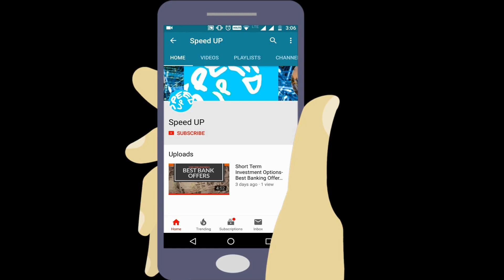Octopus Facts - अष्टबाहु | Must Watch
The octopus is a soft-bodied, eight-limbed mollusc of the order Octopoda. Around 300 species are recognized, and the order is grouped within the class Cephalopoda with squids, cuttlefish, and nautiloids. Like other cephalopods, the octopus is bilaterally symmetric with two eyes and a beak, with its mouth at the center point of the eight limbs. The soft body can rapidly alter its shape, enabling octopuses to squeeze through small gaps. They trail their eight appendages behind them as they swim. The siphon is used both for respiration and for locomotion, by expelling a jet of water. Octopuses have a complex nervous system and excellent sight, and are among the most intelligent and behaviorally diverse of all invertebrates.

Octopuses inhabit various regions of the ocean, including coral reefs, pelagic waters, and the seabed; some live in the inter tidal zone and others at abyssal depths. Most species grow fast, mature early and are short-lived. During breeding, the male uses a specially adapted arm to deliver a bundle of sperm directly into the female's mantle cavity, after which he becomes senescent and dies. The female deposits fertilized eggs in a den and cares for them until they hatch, after which she also dies. Strategies to defend themselves against predators include the expulsion of ink, the use of camouflage and threat displays, their abilities to jet quickly through the water and hide, and even through deceit. All octopuses are venomous, but only the blue-ringed octopuses are known to be deadly to humans.

Octopuses appear in mythology as sea monsters like the Kraken of Norway and the Akkorokamui of the Ainu, and probably the Gorgon of ancient Greece. A battle with an octopus appears in Victor Hugo's book Toilers of the Sea, inspiring other works such as Ian Fleming's Octopus. Octopuses appear in Japanese erotic art, shunga. They are eaten and considered a delicacy by humans in many parts of the world, especially the Mediterranean and the Asian seas.

Source- “Octopus.” en.wikipedia.org. Wikipedia, The Free Encyclopedia., n.d. Web. 24 Oct. 2018.

Credits -

By Michael Vecchione, Clyde F.E. Roper, & Michael J. Sweeney - Michael Vecchione, Clyde F.E. Roper, & Michael J. Sweeney (February 1989). "Marine Flora and Fauna of the Eastern United States. Molusca: Cephalopoda". NOAA Technical Report NMFS 73 (National Oceanic and Atmospheric Administration & National Marine Fisheries Service)., Public Domain,